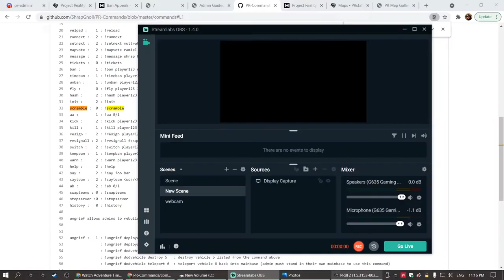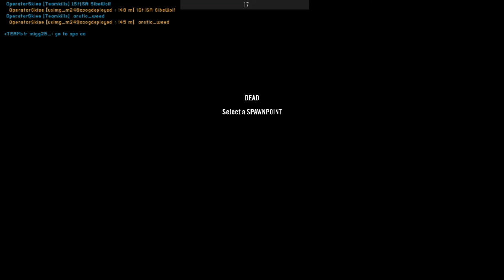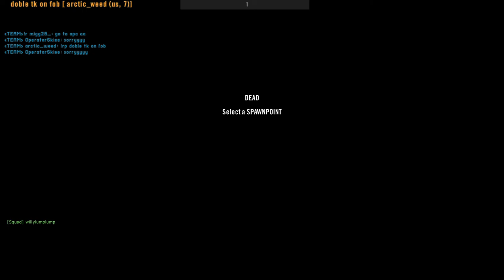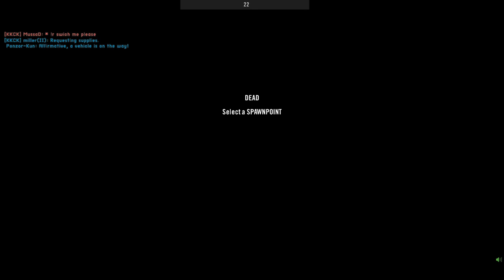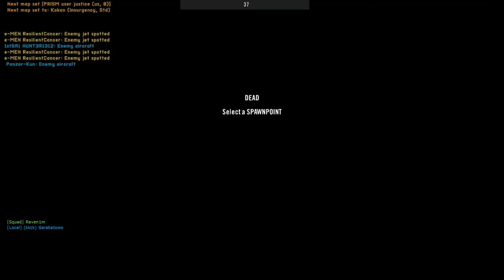Trek Ops Squad fighting hard for bunkers and demo pit 2021 09 27 23 16 49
our team had a tough mission, it was a chaotic battle, and we kicked ass yay